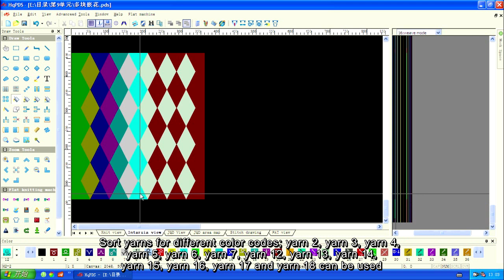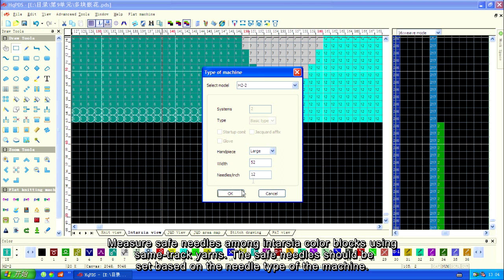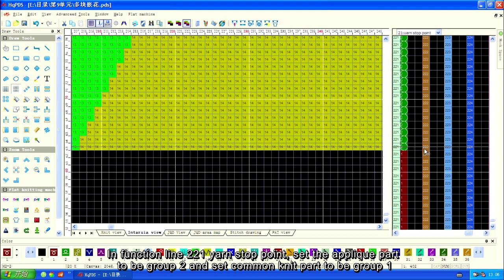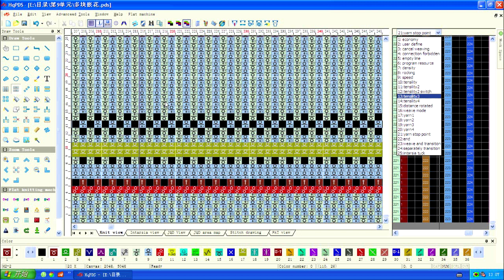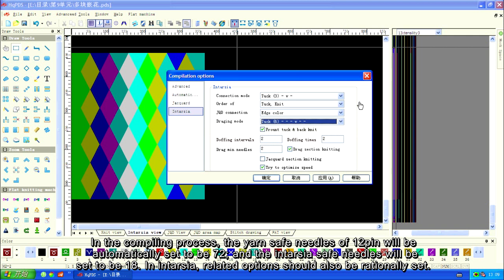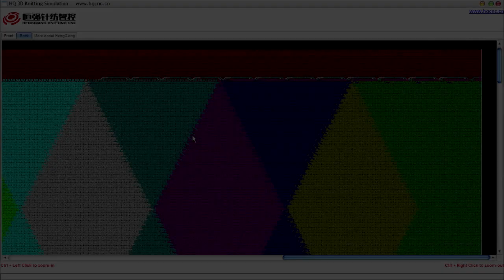9 2 Applique